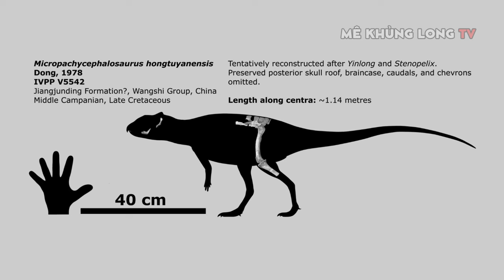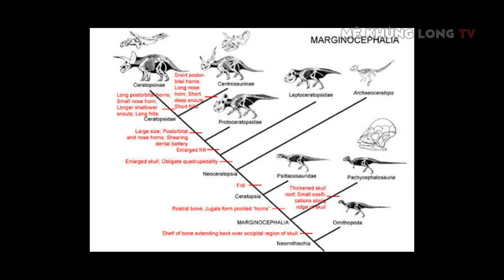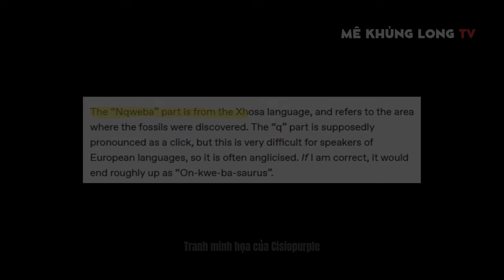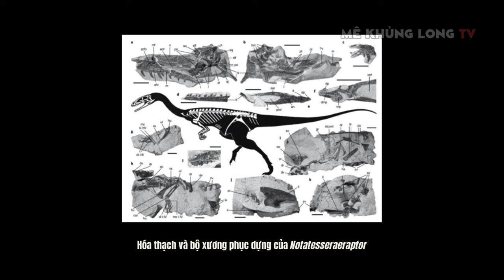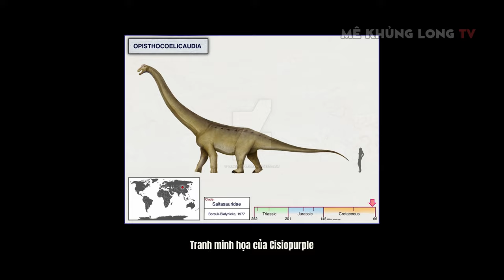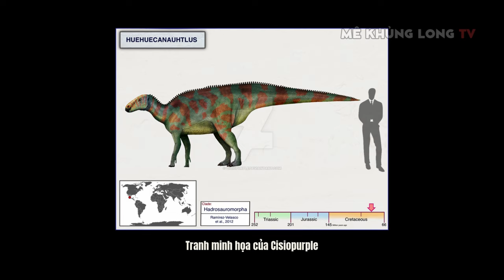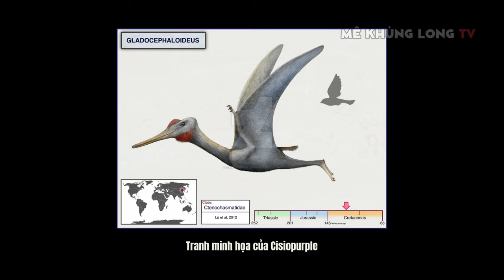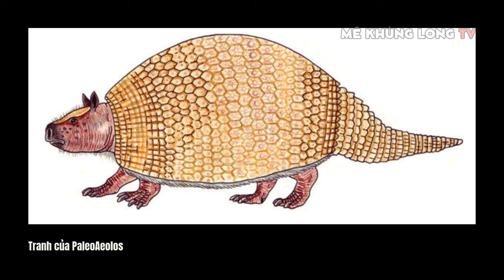10 động vật cổ đại tên đọc muốn "trẹo lưỡi"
Những cái tên thú vị khác của khủng long và sinh vật thời tiền sử: